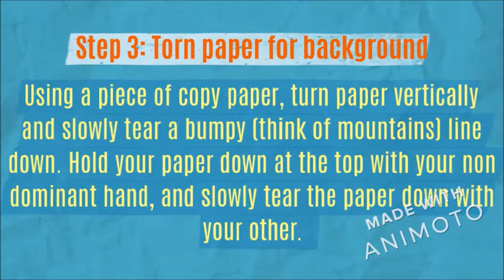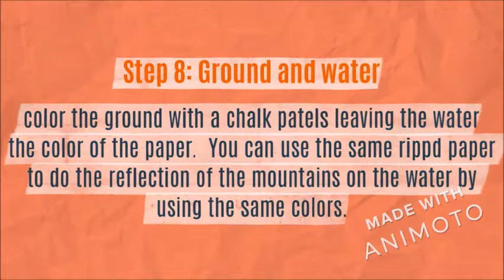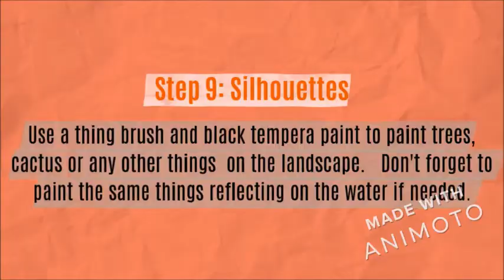Rodeo Art-Chalk landscapes and silhouettes